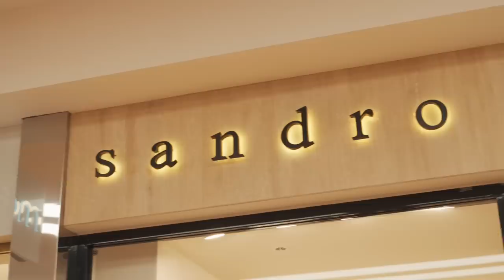Шопинг влог с примеркой в Атриуме (Sandro, Maje, Ash, Claudie Pierlot, Hugo)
Maje/ Sandro/ Claudie Pierlot / Diesel – 10%
ASH и HUGO – 15%
*предложение действует с 23 по 28 октября, только в ТЦ АТРИУМ